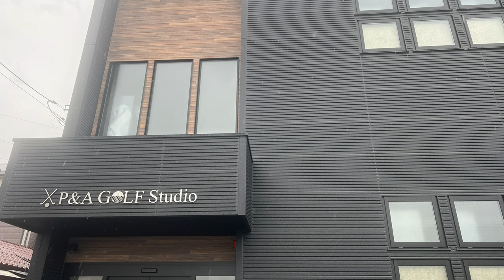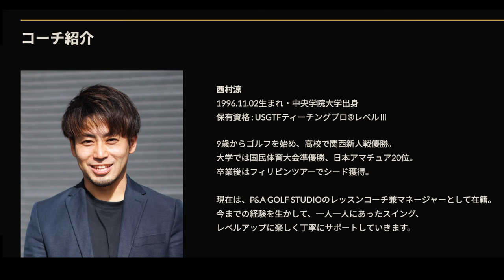最近教えてもらったアプローチ方法を皆さんに伝授します【和田純怜③】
出演者：
和田 純怜 選手

会場：
P&A GOLF STUDIO（埼玉県越谷市）

チップインのコツ、グリーン周りの練習方法を伝授してもらおう！和田純怜選手の練習に密着③